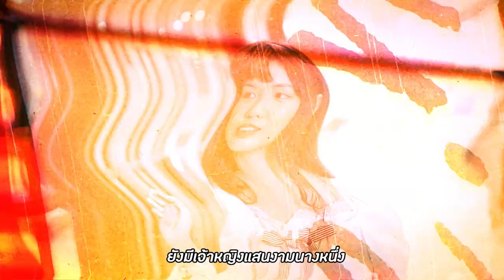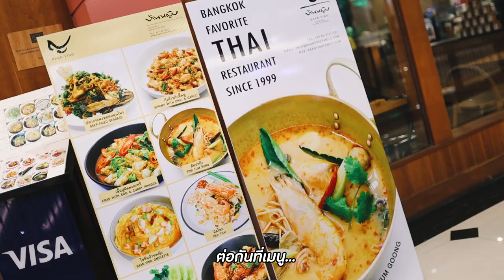"อร่อยตัวแตก" อาหารระดับชาววัง ราคาไม่ถึงพัน!!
ถูกเวอร์ อาหารระดับชาววังราคาไม่ถึงพัน!

คุ้มเกินเบอร์มากจ้ะแม่
เดินเข้าห้างปุ๊บร้านแรกต้องขอแวะเลี้ยวไป Anytime Cafe คาเฟ่ชิลๆสำหรับสายกาแฟที่บอกเลยว่า ไม่ควรพลาดด้วยประการทั้งปวงค่ะ! ต่อกันที่ร้านบ้านหญิงที่เลื่องชื่อลือชามานานถึง 20 ปี ซึ่งขอบอกเลยว่าเนรมิตรอาหารไทยออกมาได้เด็ดมาก พูดแล้วน้ำลายสอ!! เด็ดแค่ไหนไปดูในคลิปเลย~

📍 “Anytime Cafe” ชั้น 3 ห้างพรอมมานาด
🚘 มีให้เลือกจอดหลายชั้น
⏰ เปิดตั้งแต่ 10 โมงเป็นต้นไป
💵 ลาเต้ แมคคิอาโต้ คาลาเมล  100฿
💵 บราวนี่ชีสเค้ก 115฿

📍 “บ้านหญิง” ชั้น 2 ห้างพรอมมานาด
💵 ข้าวไข่เจียวบ้านหญิง 65฿
💵 ต้มยำกุ้งแม่น้ำ 4 ตัว 435฿
💵 แกงเหลืองยอดมะพร้าวอ่อนปลากระพง 225฿
💵 มันเบรคแตก+ครีมชีสน้ำพริกหนุ่ม 145฿

➤ Instagram พี่มีนา : 25mena
➤ Instagram ของผม  : tolap_meng
➤TikTok ของผม : tolap_meng
➤TikTok พี่มีนา : 25mena